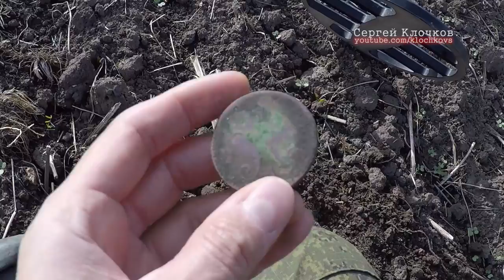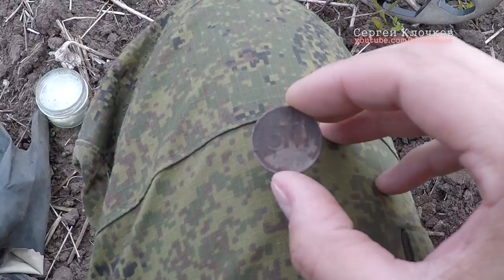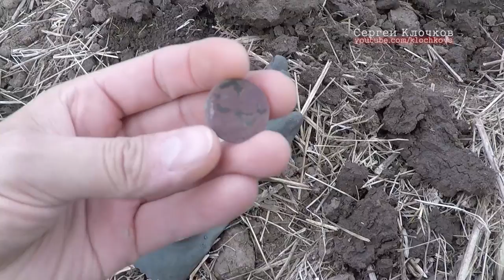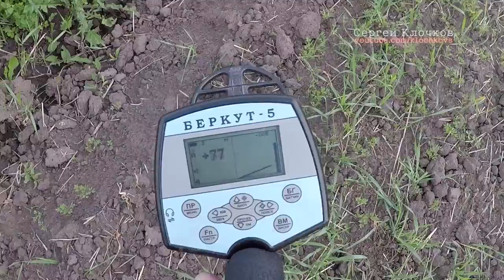Поиск монет на поле деревни Ш - царские монетки